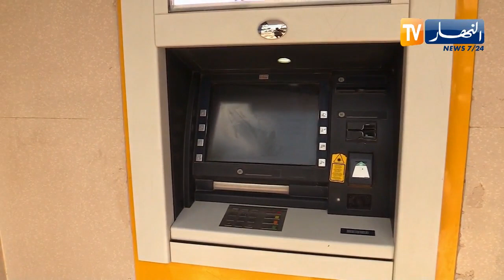الأغواط: سكان الولاية مستاؤون من نقص السيولة عبر مراكز البريد